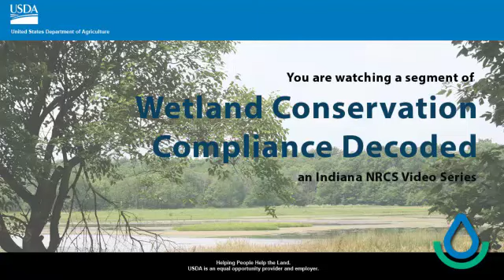Indiana NRCS - Wetland Conservation Compliance Decoded: Hydrology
Learn about wetland compliance hydrology in the second installment of the "Wetland Conservation Compliance Decoded" series.